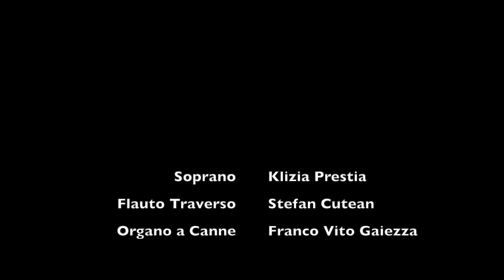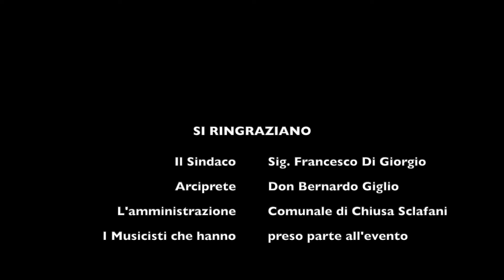XVIII Festival Organistico Albert Schweitzer. Arpeggio Cosmico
Klizia Prestia Soprano
Stefan Cutean Flauto Traverso
Franco Vito Gaiezza Organo a Canne

Suonano, Arpeggio Cosmico di Franco Vito Gaiezza.

Organo Colletti della Chiesa Madre di Chiusa Sclafani.
Agosto 2020

Si ringraziano:
Il Sindaco di Chiusa Sclafani.  Sig. Francesco Di Giorgio
L'arciprete.  Don Bernardo Giglio
L'amministrazione di Chiusa Sclafani
I musicisti che hanno preso parte all'evento